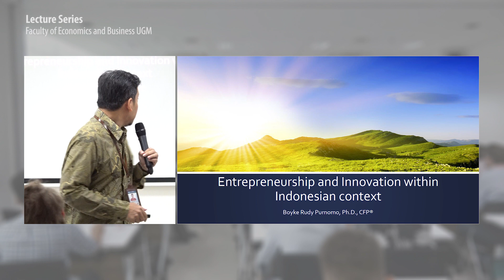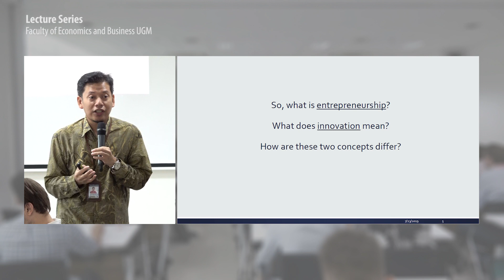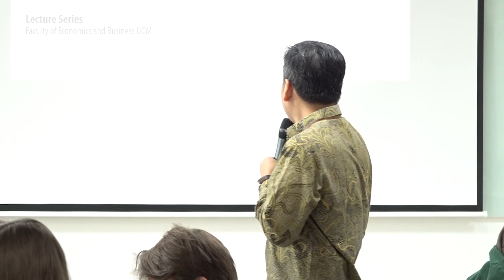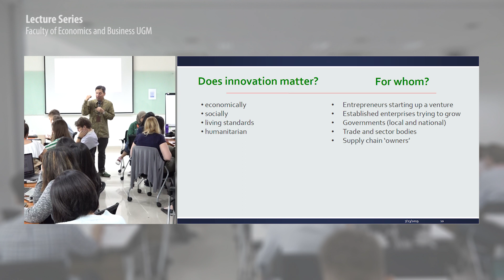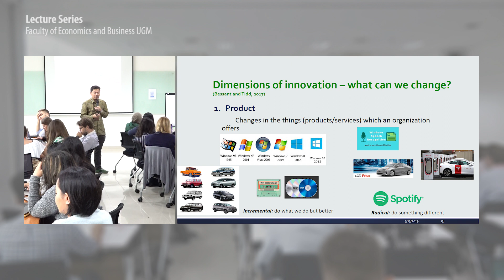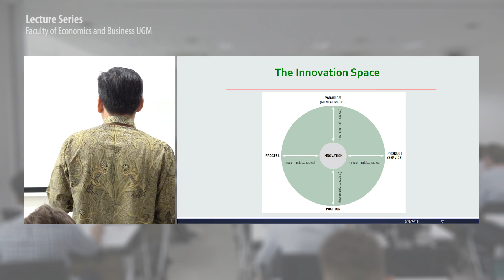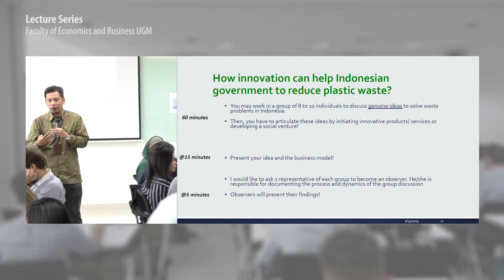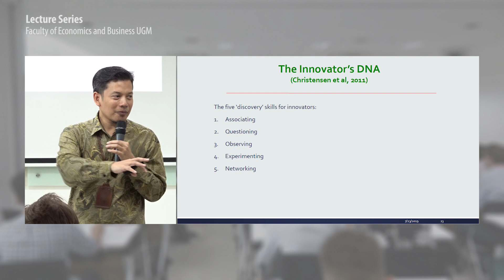Entrepreneurship and Innovation within Indonesian Context | Boyke Rudi Purnomo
Lecture Series
Title: Entrepreneurship and Innovation within Indonesian Context
Speaker: Dr. Boyke Rudy Purnomo, CFP. (Faculty of Economics and Business, Universitas Gadjah Mada, Indonesia)

Delivered in the International Summer University (ISU 2019), a summer course of collaboration between the Vienna University of Economics and Business and the Faculty of Economics and Business UGM.